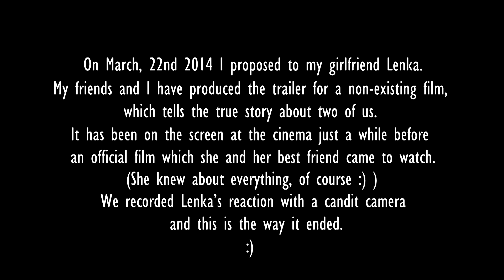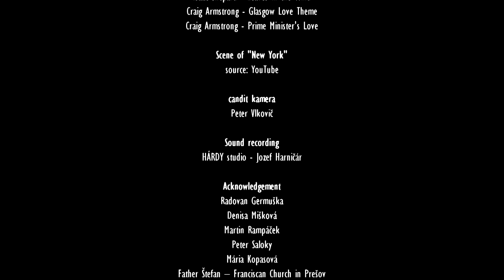The best wedding proposal in a movie trailer - Slovakia